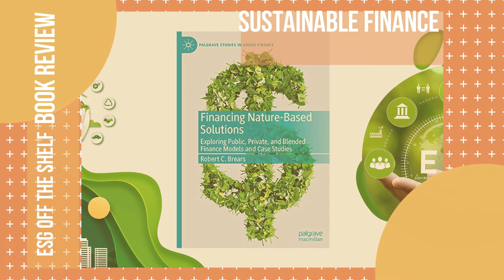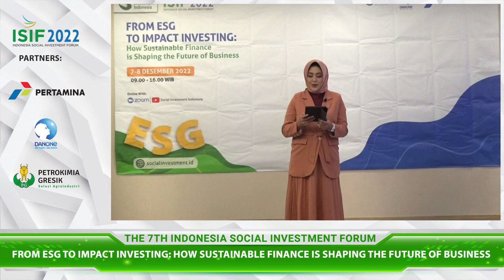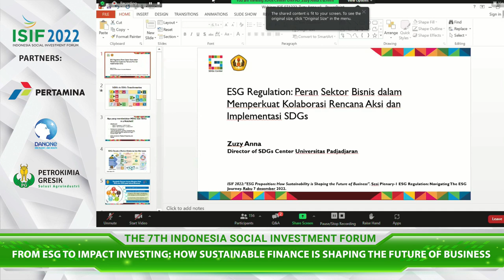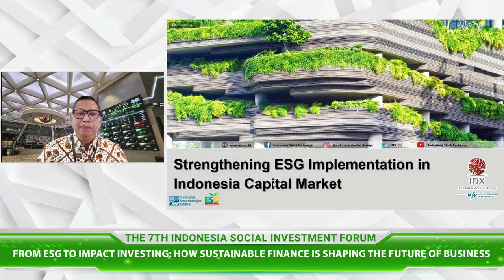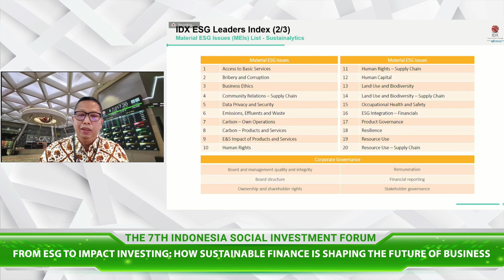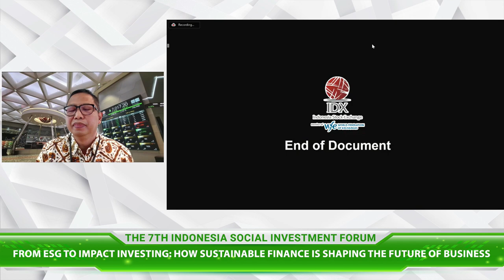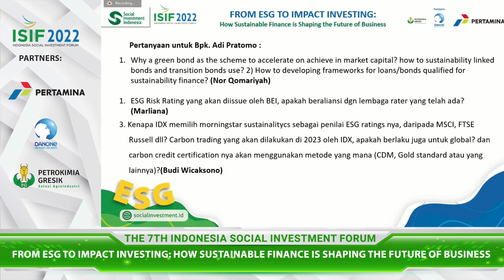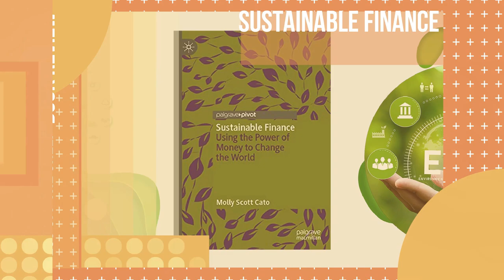ISIF 2022, Plenary #1: ESG Regulation: Navigating the ESG Journey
Indonesia Social Investment Forum (ISIF) 2022 merupakan forum yang didedikasikan untuk menyebarkan pengetahuan, pemahaman, paradigma, konsep dan praktik  terdepan investasi sosial, serta segala hal yang terkait dengannya, kepada kalangan  bisnis dan dunia usaha yang beroperasi di Indonesia beserta para pemangku  kepentingannya, baik dari perguruan tinggi, lembaga swadaya masyarakat, instansi  pemerintah dan masyarakat.

ISIF 2022 dilakukan secara daring menghadirkan belasan pembicara tingkat nasional, baik dari pengambil kebijakan, pelaku bisnis, akademisi, aktivis dan pelaku di lapangan.

Video Keynote Speech : From ESG to Impact Investing: How Sustainable Finance is Shaping the Future of Business , Oleh Bapak Fajar Kurniawan (Managing Director – Social Investment Indonesia)

Video Plenary 1 :
ESG Regulation: Navigating the ESG Journey
1. Adi Pratomo (Kepala Divisi Penilaian Perusahaan – Bursa Efek Indonesia)
2. Mahendra Siregar (Ketua – Otoritas Jasa Keuangan)*
3. Prof. Dr. Zuzy Anna, S.Si., M.Si., (Director of the SDGs Center – Universitas Padjadjaran)
Dipandu Oleh : Wahyu Aris Darmono (Senior Advisor – Social Investment Indonesia )